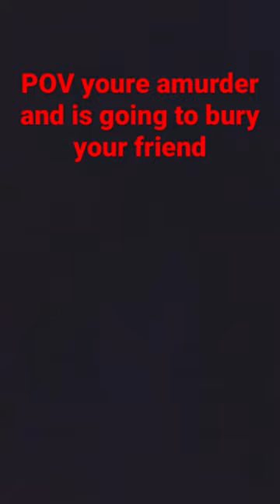⚠️FLASH WARNING ⚠️ When you’re a murder And you’re burying a Grave for your “friend”